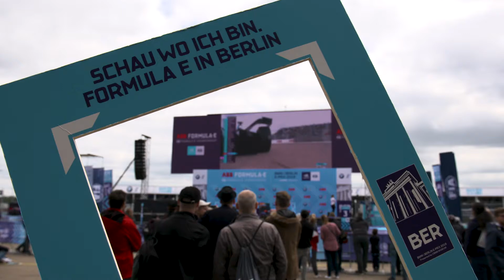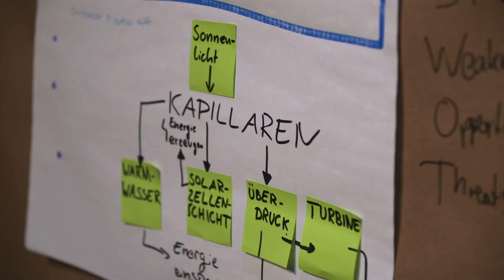Day 3: The Allianz Explorer Camp | Climate Edition Interviews on Energy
Energy peaks 💪 and what we're actually learning about energy ⚡⚡ on the final day of The Allianz Explorer Camp | Climate Edition with our young Explorers.

Allianz believes in the explorers of tomorrow. We are excited about what new technologies will bring in the future. Check out the innovative tech that was featured at the Green Awards in Berlin, from May 23rd to May 25th.